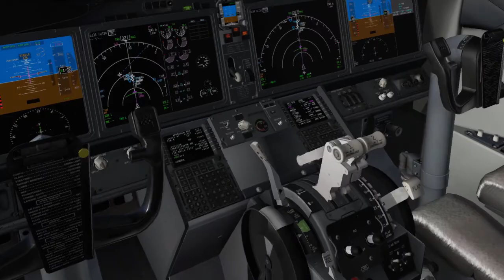[XP11] Air Canada | B737-8 | Toronto Pearson Intl' Approach | 737 Max Mode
This was actually the second attempt, of a video I tried to record in 4k...long story short...I had too many google tabs open, causing more than half of the footage that was recorded, to be corrupted, so, this video is 720p, which is below my usual of 1080p. I'll try 4k again next time, with less google. ;)

ADDONS:
AutoGate
BetterPushback
FlyWithLua
HeadShake
X-Life
XPUIPC
ZIBO 737-800X Base
Ultimate 737 MAX 8 Addition